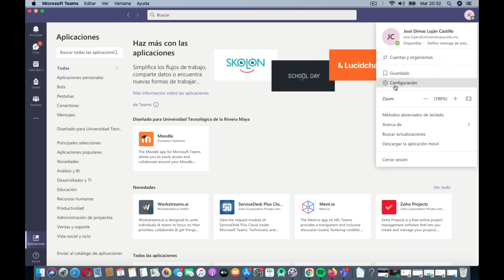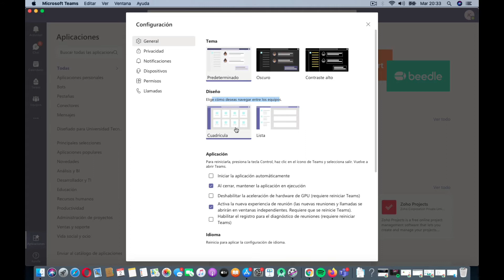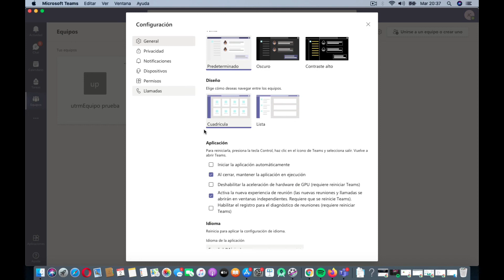Capítulo 5 - Microsoft Teams Configuración general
En este video sobre el curso de microsoft teams vamos a repasar la configuración general de la herramienta